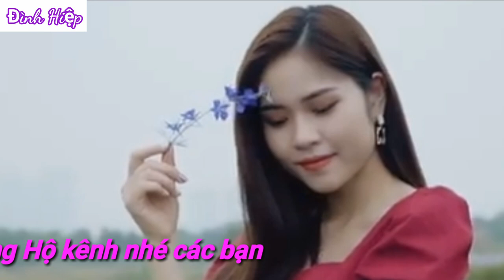Tình Đời Tay Trắng - Sáng Tác: Đăng Giao ( Cover ) Đình Hiệp Music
✔ Video và âm nhạc chỉ mang tính chất giải trí, không có mục đích thu lợi nhuận.
- Cảm ơn bạn vì đã xem!